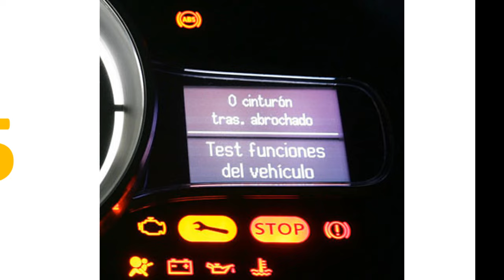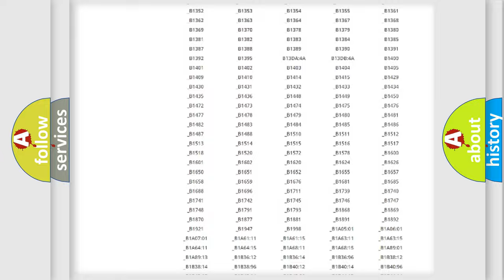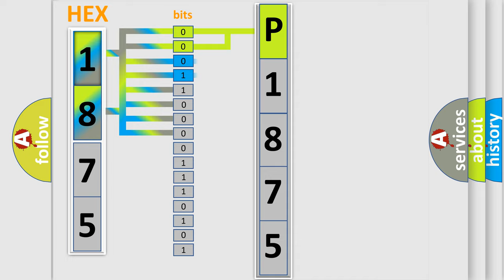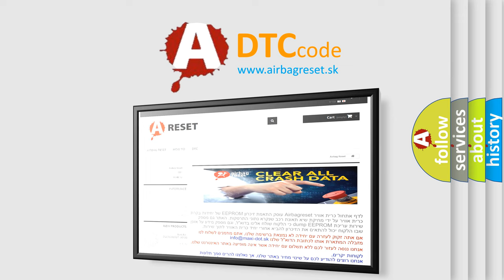DTC Mitsubishi P1875 Short Explanation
Contents:
0:21 Basic DTC analysis according to OBD2 protocol standard.
1:48 Insight into programming
2:58 A diagnostically understandable description of the Diagnostic Trouble Code
3:05 Basic error definition

Make:
Mitsubishi
Code:
P1875
Definition:
Lost Communication With Master Power Window Switch
Description:
When one or both Door Modules lose communication with the Driver Window or Door Lock Switch.